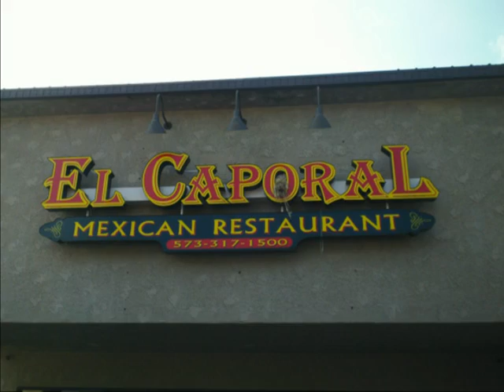Reim / Crockett - 2012 - LOZ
Reim / Crockett (families) - Lake of the Ozarks  - 2012